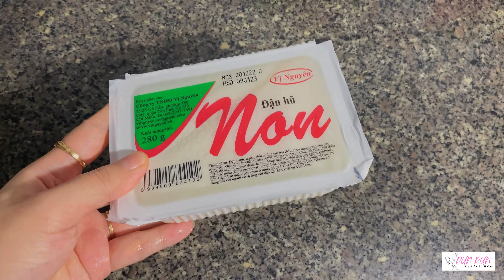Món Thịt Viên Thơm Ngon Đơn Giản Dễ Làm Tại Nhà! Bạn Đã Ăn Món Thịt Viên Này Chưa? | PPNB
✔ Xin chào mọi người, mình là PUNPUN Nghịch Bếp đây.
Cám ơn mọi ngừ lắm :3

Chúc mọi người nấu thành công và ăn siêu ngon nhé!
 © Bản quyền thuộc về Pun Pun Nghịch Bếp
 © Copyright by Pun Pun Nghich Bep | Do not Reup ⚠